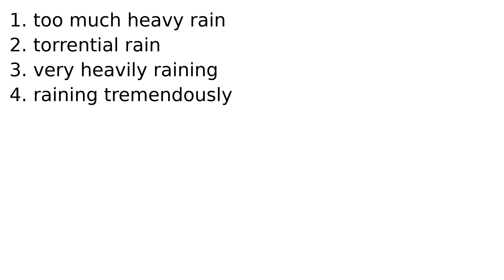raining cats and dogs